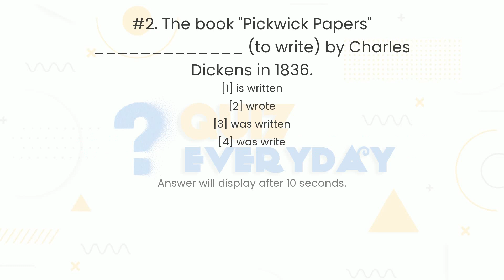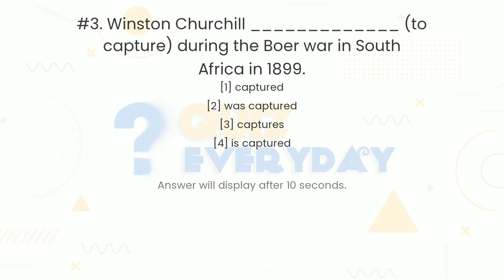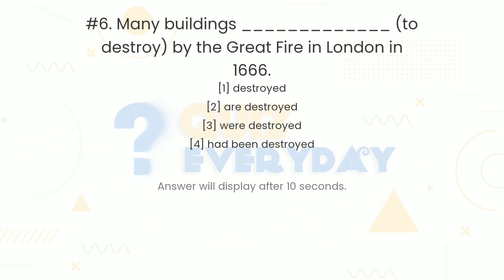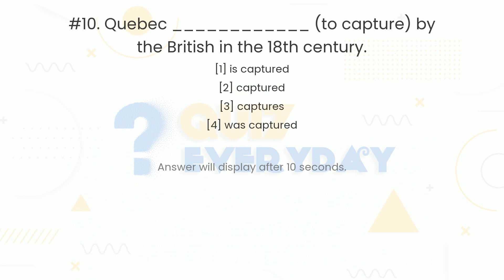ENGLISH GRAMMAR Passive Voice Quiz. Challenge 10/10! English Quiz Every day